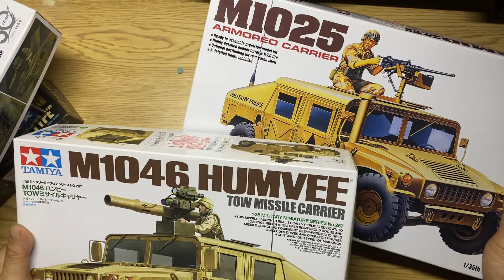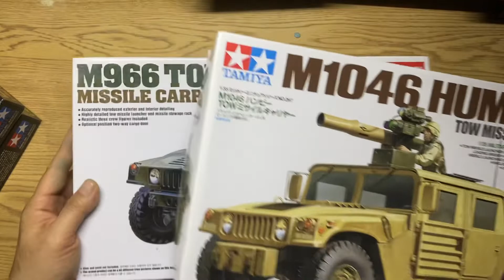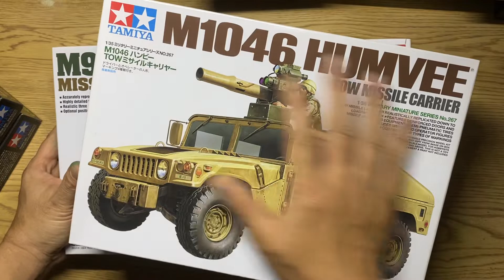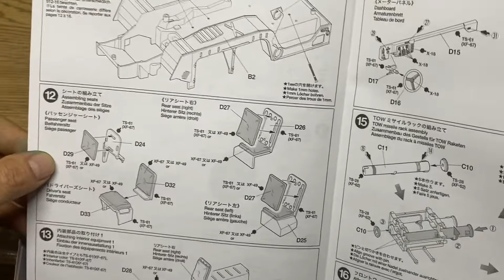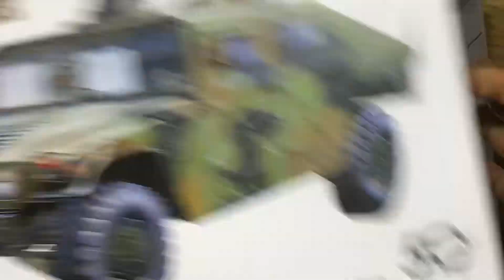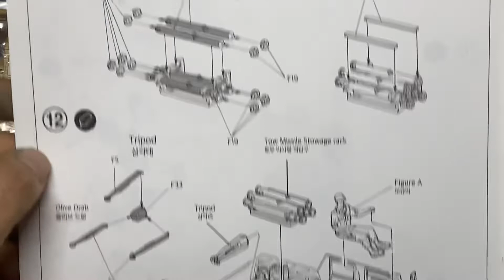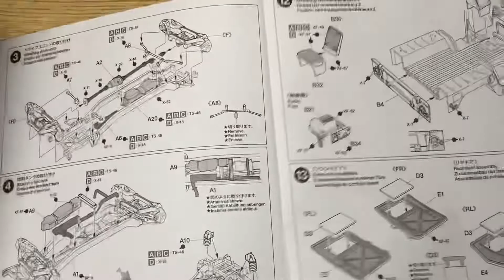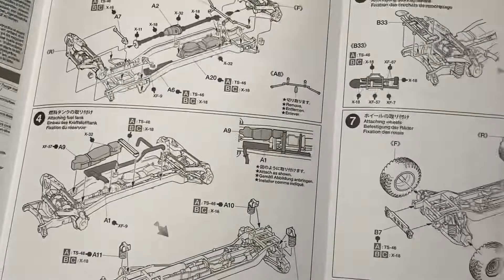悍馬車大PK Tamiya Vs. Academy 、1/35 Vs. 1/48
雅紳模匠 Artisan Miniatures